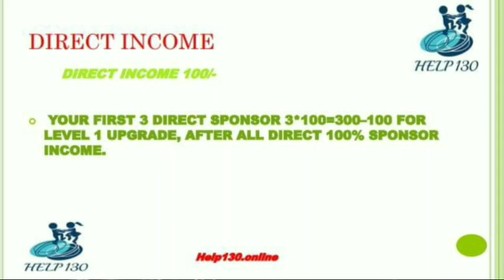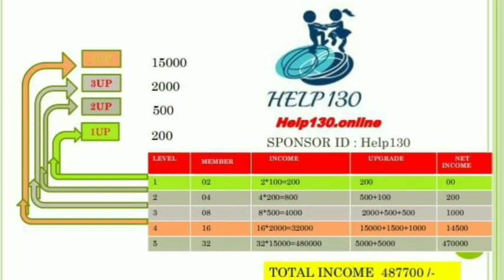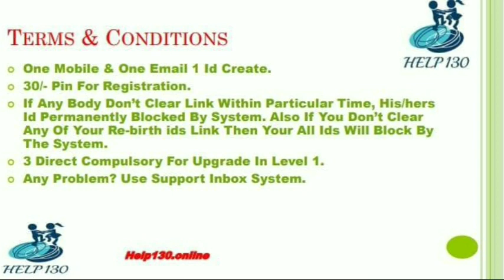New Helping Plan Launched 2022 || Help 130 मात्र 130/- में ₹47 लाख कमाए | Best Helping Plan 2022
New Helping Plan Launched 2022
New Non-Working Mlm Plan Launched 2022
New Roi Plan 2022
New helping Plan 2022

Thanks 🙏🙏